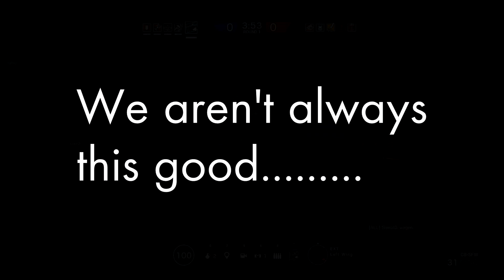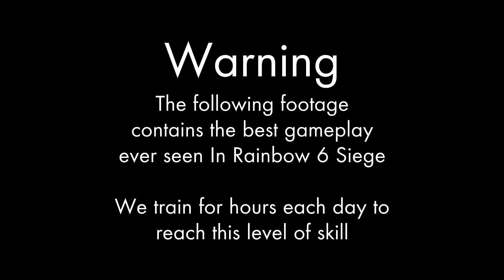Rainbow Six Siege (Funny Moments) I Have No Words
I have recently been having more fun with Rainbow six siege again, I love this game again and plan to play a lot more :D